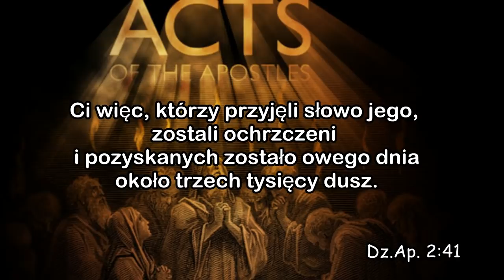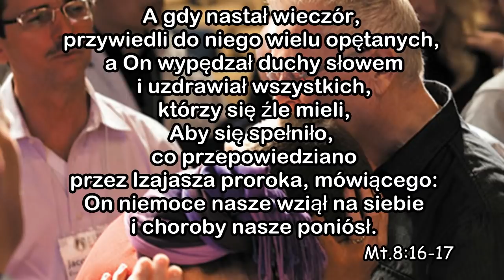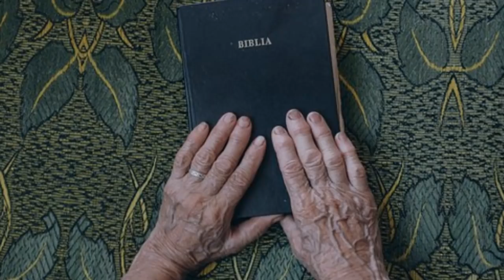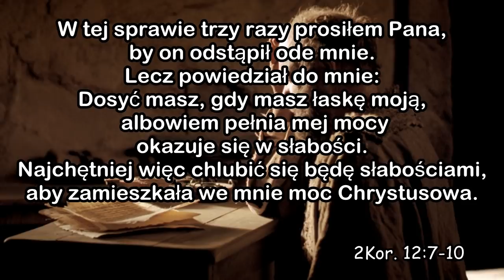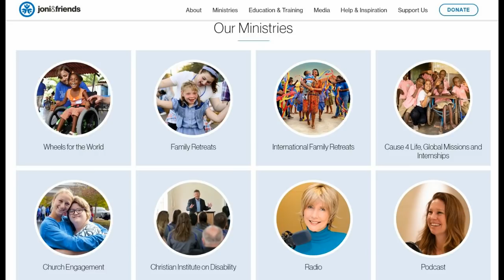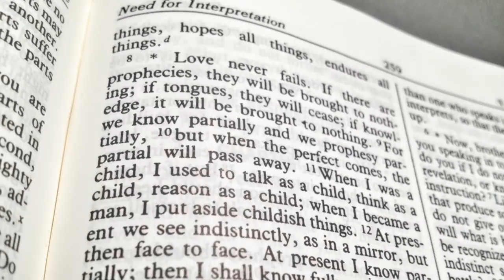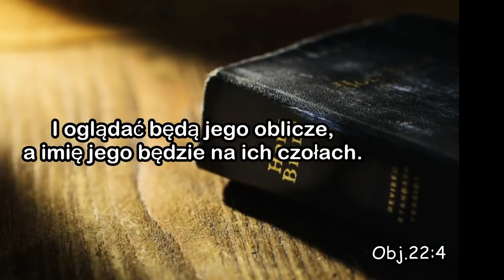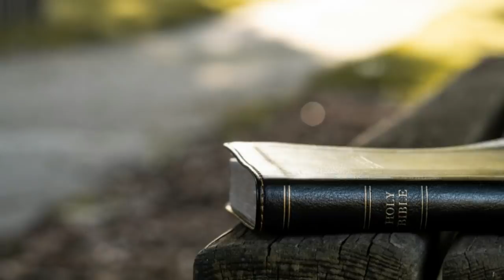Zagrożenia duchowe - charyzmania i cesacjonizm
Zagrożenia duchowe - charyzmania i cesacjonizm  - Szymon Matusiak
"Szymon Matusiak jest dzisiaj z łaski Bożej ewangelicznym chrześcijaninem i kaznodzieją. Tłumacz i korektor kilkunastu książek chrześcijańskich oraz autor wielu artykułów i opracowań biblijnych. Tłumaczy mówców anglojęzycznych. Współredaguje czasopismo Ziarno Prawdy oraz prowadzi wykłady z tematyki doktryn biblijnych oraz biblijnego stosunku do nauk organizacji Świadków Jehowy. Jest czynnie zaangażowany w pomoc ofiarom sekt..."